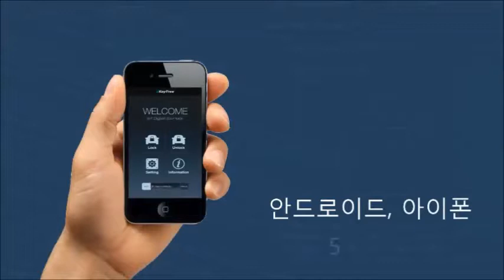소나타 뉴라이즈 스마트키 분실 없는 야외활동 도어락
캠핑, 바다낚시, 민물낚시, 스키장에서 귀중품, 차 키 어디에 두고 활동하세요?  야외활동을 하다 보면 누구나 귀중품, 차 키로 불편을 경험을 한적이 있을 겁니다.

1. 스마트 웰컴 기능: 스마트폰을 갖고 차량에 다가서면 자동으로 문이 열리는 기능
2. 스마트 잠김 기능: 블루투스 통신거리 20-30m를 벗어나면 자동으로 문을 잠그는 기능
3. 스마트 카드 기능: 스마트폰을 아이키프리에 터치하면 문을 열고, 닫을 수 있는 기능
4. 스마트 터치 기능: 비밀번호 터치로 문을 열 수 있습니다.

2009년 부터 일본, 미국, 캐나다, 러시아 등에 판매되고 있습니다.

1) 등산, 낚시, 수영, 조깅, 마라톤 등 야외활동 시
2) 한대의 차량을 여럿이 함께 사용할 때
3) 시동을 켠 상태로 잠시 자리를 비울 때
4) 키 뭉치, 리모컨 갖고 다니기 번거로울 때
5) 해외출장, 여행시 키를 갖고 출발하세요?